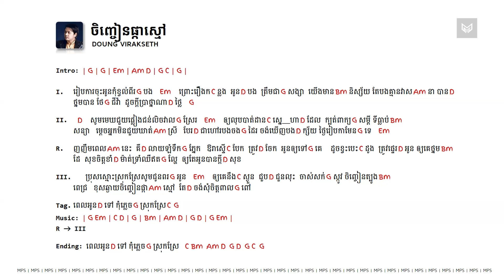ចិញ្ចៀនផ្កាស្មៅ - CHORD - Doung Virakseth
To my viewers: I’m not a professional guitarist or musician; I’m just a hobbyist. Most of the chords here are simplified versions of the original to make it easier for those at a beginner level. This channel is not aimed at professional guitarists.